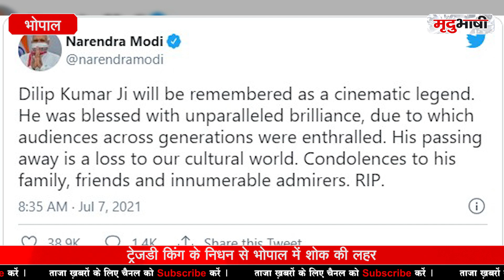Tragedy King Dilip Kumar के निधन से Bhopal में शोक की लहर | BHOPAL NEWS | Mradubhashi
मशहूर अभिनेता दिलीप कुमार का निधन हो गया है। वह 98 साल के थे और काफी समय से बीमार चल रहे थे। उन्होंने मुंबई के हिंदुजा अस्पताल में आखिरी सांस ली।  दिलीप कुमार के पारिवारिक मित्र फैजल फारुखी ने एक्टर के ट्विटर से उनके निधन की जानकारी दी। पुरे देश की तरह मध्य प्रदेश की राजधानी भोपाल में भी इस ख़बर से शोक की लहर फैली हुई है।